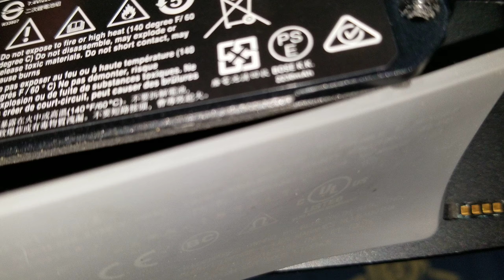Memongkar Battery Bose Soundlink Mini 2 - 7 December 2020